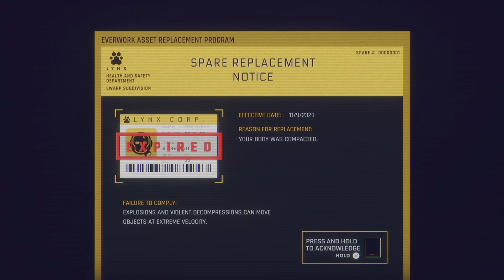Film - Hardspace Shipbreaker 2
Hardspace Shipbreaker Gameplay with Turlly6 Gaming.